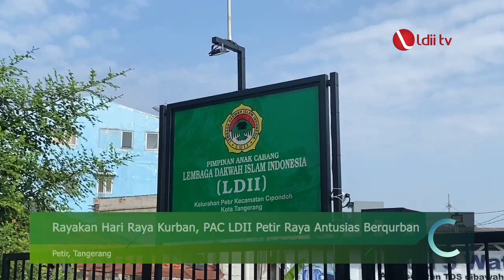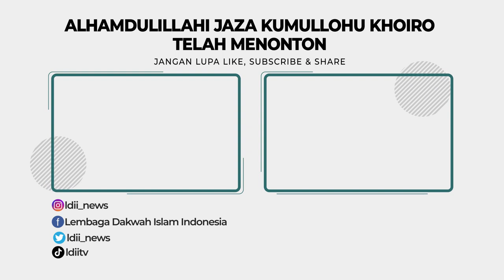LDII TV: Warga PAC LDII Petir Antusias Berkurban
Pada tahun ini, pemerintah melalui kementerian agama menetapkan 1 Dzulhijjah 1444 H pada tanggal 20 Juni 2023, Dengan demikian, kami warga besar LDII melaksanakan Shalat Idul Adha berjamaah pada hari kamis, 29 Juni 2023 dengan mengusung tema "Perkuat Ketakwaan dan Kepedulian Sosial"

Facebook : Lembaga Dakwah Islam Indonesia